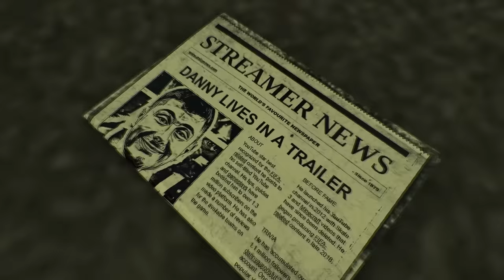The OG FORTNITE ONE CHEST Challenge!